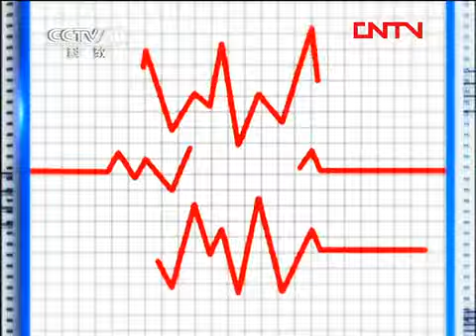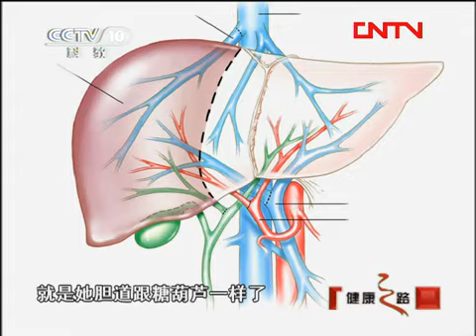健康之路 《健康之路》 20110916 "肝"愿为你